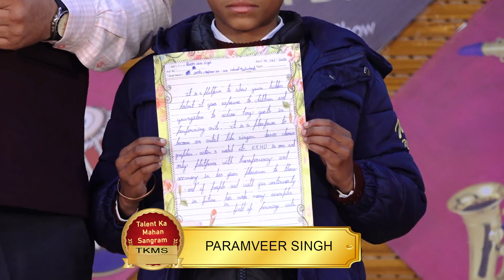PARAMVEER SINGH l KISME KITNA HAI DUM | KKHD TV SHOW | SEASON - 10 | SEMI FINALE | AMRITSAR